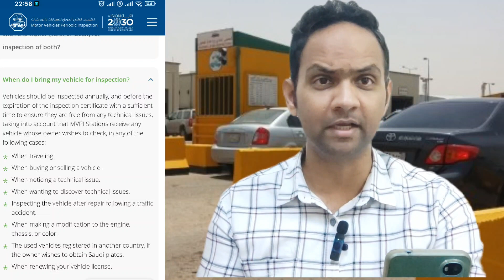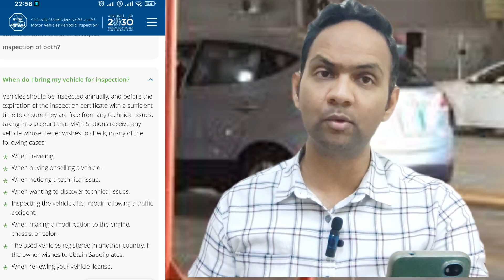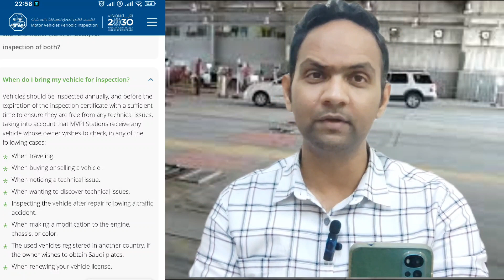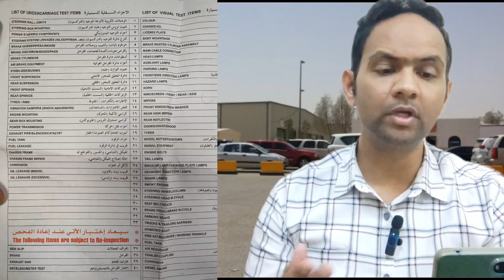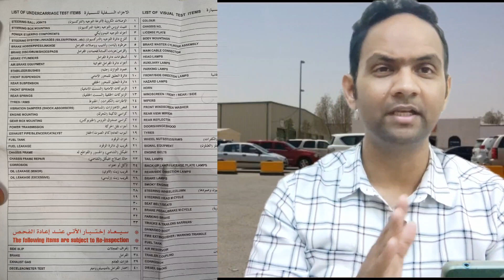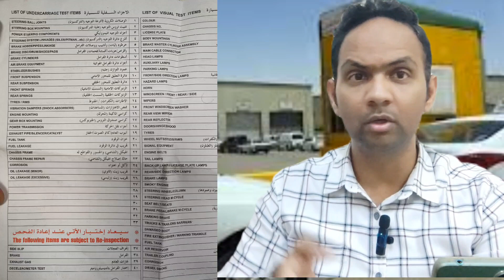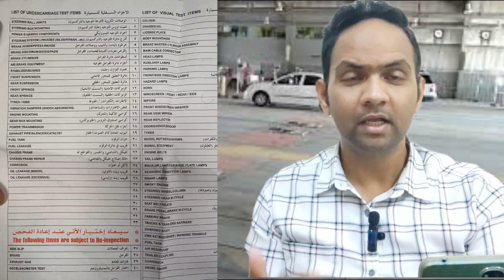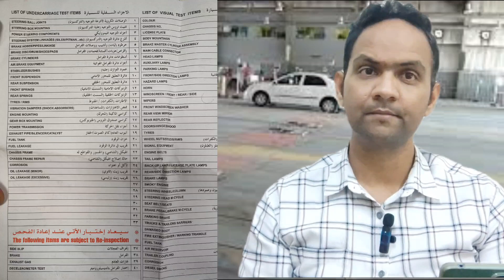How to Pass the FAHAS of the Cars In Saudi Arabia||Why FAHAS is compulsory for our Cars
Dears
In this explanatory video,I am giving you important tips to troubleshoot your points When we go make FAHAS of our Cars in Saudi Arabia.
If you clear these issues of your Car then you will successfully pass the FAHAS.
Also I am telling you how important FAHAS is for our Cars.
People take the FAHAS of the Cars very lightly.This video will be useful for them .